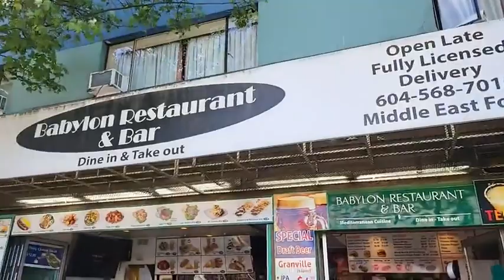Muter2 Downtown Vancouver Sambil Nyobain Halal Food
3rd Stop.. Hari Pertama.. Muter2 dulu Sekitar Downtown Vancouver Canada Sambil Nyobain Halal Food.. Downtown Vancouver
Neighbourhood in Vancouver, British Columbia.
Map of Downtown Vancouver
Downtown is known for a buzzing nightlife scene on neon-lit Granville Street, with raucous bars, clubs, and live bands at the art deco Commodore Ballroom. By day, it’s a busy shopping hub of chain and luxury boutiques, plus high-end department stores in the CF Pacific Centre mall. Food trucks and casual lunch spots dot the area, and cruise liners depart from Canada Place, a terminal designed to look like a ship.